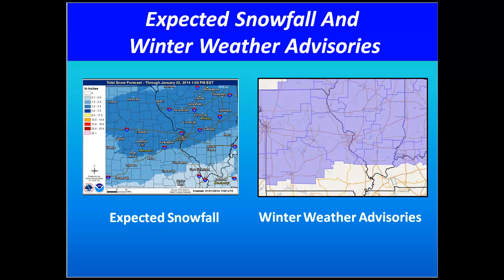Multimedia Weather Briefing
Briefing on Expected Snowfall Today and Tonight